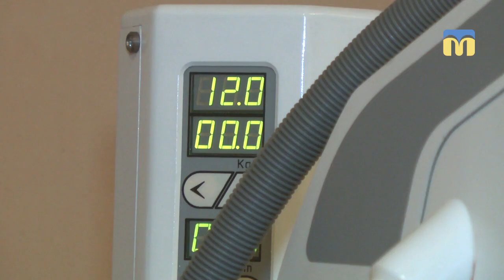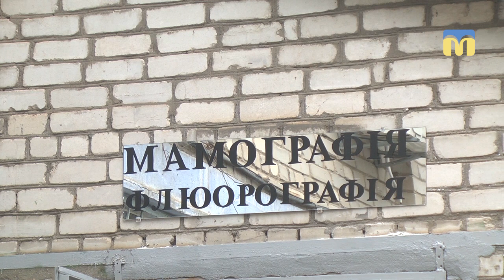У лікарні № 5 відкрили кабінет мамографії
У лікарні № 5 відкрили кабінет мамографії. Він не працював у закладі чотири роки через відсутність спеціалістів та апаратури.